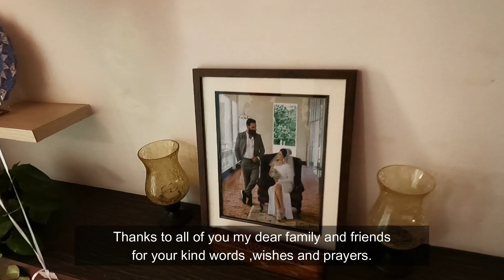Birthday Vlog | Sonu and Nikoo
In this birthday video, Sonu and Nikoo share their favorite things to do on their birthdays. They discuss everything from going out with friends to playing video games together. Watch as Sonu and Nikoo have a fun and festive birthday celebration!

To celebrate my wife's birthday, I put together a little birthday video for her! It includes footage of us decorating for her birthday, getting Presents, and of course, some delicious birthday cake!

If you're looking for a fun and happy birthday video for your wife or girlfriend, be sure to check out this one! It was a lot of fun making it, and I hope you enjoy it! :)
Birthday Vlog | Birthday Decoration | Birthday Celebration | Indian Iranian Couple Vlog

This is Nikoo's birthday vlog. I guess I did a good job at the birthday decoration. Isn't it looking romantic ❤️. This birthday celebration was special. My foreigner wife speaking Hindi in the video to show gratitude to friends and family.

Video Highlight:
How can I make my wife's birthday special at home?
How can I celebrate my wife's birthday in lockdown?
How can I surprise my wife at home?
What is the best gift for wife?

Nikoo पहली बार हिंदी में बात कर रही है वीडियो में। अंत तक देखें।

Today I thank God for the life has gifted to me, he has blessed me and surrounded me with so many pure hearts and beautiful personalities as family and friends.

As far back as I can remember, the only thing I would like to offer to everyone was love. Because I believe that love is the only way to happiness.

 Thanks to all of you my dear family and friends for your kind words ,wishes and prayers. it  means a lot to me. I love you and pray to God, to bless you with more love in your life.

About us:

We are a multicultural couple with an Indian husband and a Persian wife. Our Channel is all about our relationship and our cultural discovery. Everyone who is interested in these two concepts, please feel welcome 🤗
We hope you enjoy viewing the videos on our YouTube channel!

🎵 Song used in the video:
Tavalodet Mobarak
Homan Khayat/هومن خیاط-تولدت مبارک